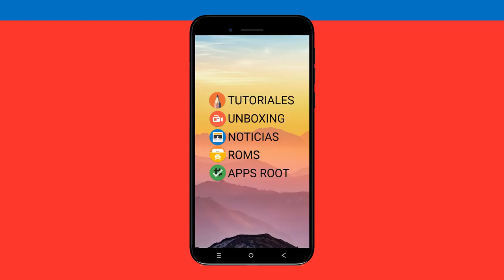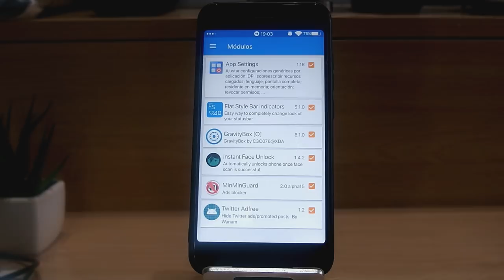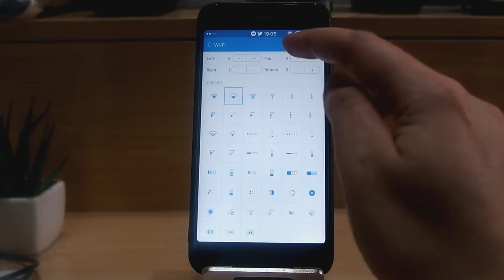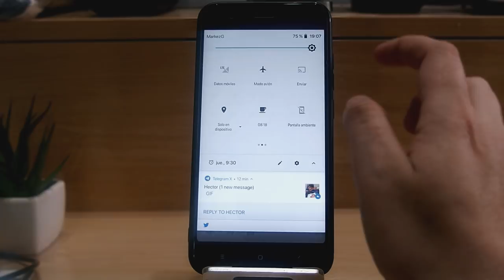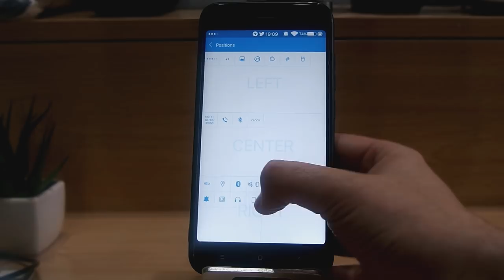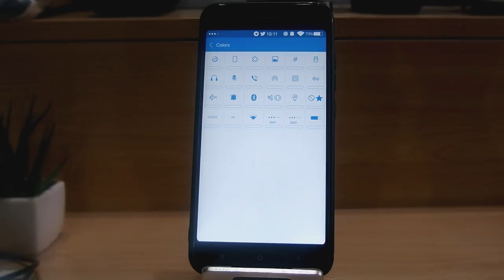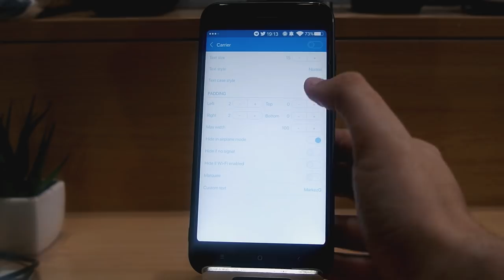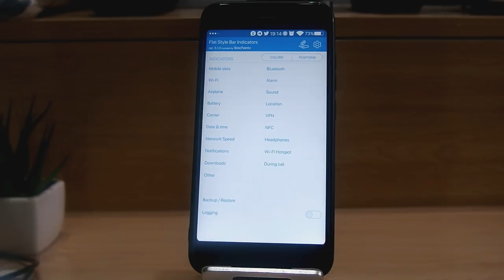FLAT STYLE BAR INDICATORS - CAMBIAR ICONOS BARRA DE ESTADO [XPOSED]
DESCRIPCIÓN

DESCARGAR

DONACIONES